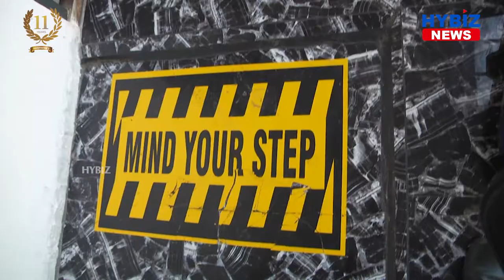Mandi Pride Arabian Kitchen | Hybiz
A One Stop Halt for all the Fun, Masti and Good Food. The Company which is started in Abids, Near Old Surya Theatre above Payal Foot wear. You cannot miss this place and Landmark. The Key aspect of this place is the Masti part where they have Overnight Snooker place with 2 English table's, 3 French Tables to kill the Lockdown Blue's you can book it overnight or the time we feel Comfy